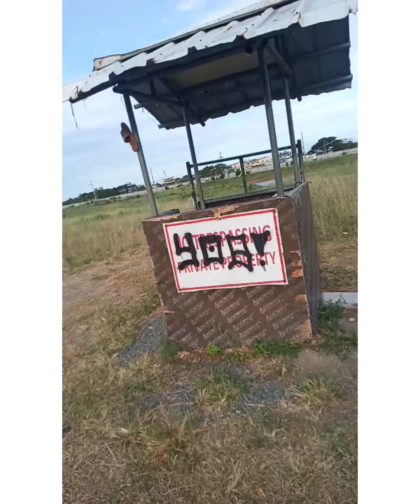JOGGING PRACTICE BIKING🚴🚴‍♂️🚴‍♂️